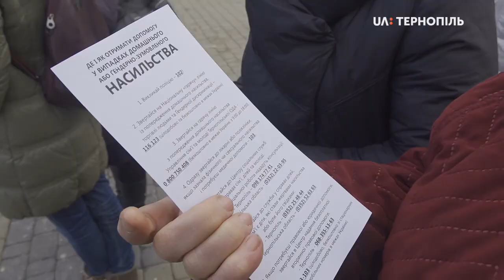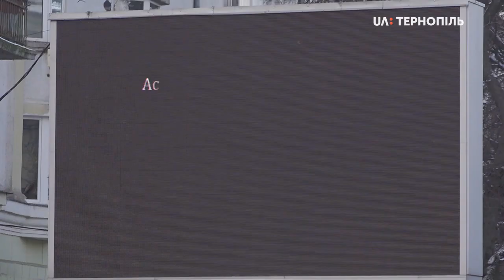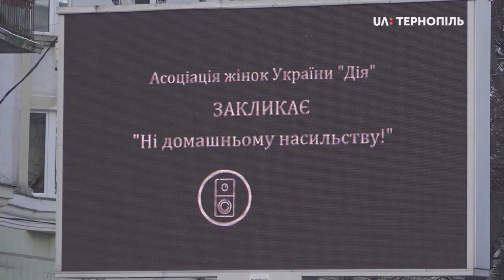Інсталяцію з жіночого взуття створили на Театральному майдані Тернополя